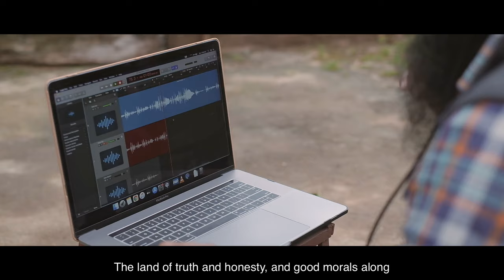Thymmei | Dalariti | Vasu Dixit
About the Artist:
Dalariti, a Khasi folk artist is true to her name, which in the Khasi Dialect means 'to preserve one's own culture'. She and her band 'Dalariti' have remain steadfast in their approach to preserve the many intricate aspects of the Khasi culture through their songs. Three members of the band have won the prestigious 'Young Talented Artist's Award for excellence in Folk Music' in Meghalaya. Dalariti, the artist, having endured personal tragedy and many other challenges, she has reclaimed them all in her own voice and verse with the help of her band members. Their collective expression navigates not only the roots of their past, but also the challenges and possibilities of the present and the hopes and dreams of a their individual and their community's futures.

Thymmei:
Thymmei is a folk song that speaks of the wonders of the Kongthong village that sits nestled in the rainy green hills of Meghalaya. A village well known for the names of its residents that are formed in unique signatures of 'whistles' or 'coos'. The song is filled with the conviction of their strong roots, the delight of their present joys which involves the little details of their predominant occupation which is Broom-Making, and the determination to save their culture in the times to come.

Pada Project:
A song reveals a people, a people reveal their purpose, a purpose reveals an unseen universe. A universe that floats in the endless grace of a song. It is here that the stories of the PaDa project lie.

Translation of THYMMEI BAN PYNSAH
ROOTS TO PRESERVE

The hills, the rivers, the forests, the woods  flourish in expanse,
The caves and caverns, the monoliths, that Nature spring in abundance
The betel grinder, pouches and baskets, mortar and grinding stone,
The wrapper, the turban, the breechcloth, the bamboo sieve, the axe the woodcutting blade,

The Betel nut and leaf in abundance, the Elderly, they joyously merry,
The lime on the betel leaf, they mark, our Roots that they preserve.

2. Our huts, hearthstone, they awaken us,
Hear! do not forfeit it, they are The Khasi identity,
The musical instruments ceaselessly sway, the singing and whistling abound,
How the heart urges, to expose to the world,
The Betel nut and leaf.
Our own roots, Oh! Do not forget, to raise them high above,
The land of truth and and honesty, and good morals along.

Artist: - Dalariti Gratel Kharnaior

Cinematography: Naveed Mulki
Samarth Upadya
Production Manager: Pavan Bhat
Editor : Sandeep Sudhakaran
DI : Karthik Venkatesh
Translation by Rembrabt Lakmenlang Kharnaior
Subtitles : Ashwin Sriram
Drone : Madhan and Sudhan, Bangalore
PaDa logo : Madhura Gowda
PaDa illustration: Megha Venkatesh

'Thymmei'
Vocal : Dalariti Gratel Kharnaior
Arranged and Produced by: Vasu Dixit
Duitara, Flute and Guitar: Phrangsngi Wahlang
Guitar and Bass: Joel sakkari
Mixed by Joel Sakkari

PaDa title track: Composed, Sung and Produced by Vasu Dixit
Mixed and Mastered by: Joel Sakkari

Da-La-Riti and the Band:
Dalariti : Vox
Phrangsngi Wahlang : Flute
Balamphrang Kharbuli : Guitar
Haniel Kharlukhi : Bass
Bruceson Lyngdoh : Drummer
Banshai Mukhim : Duitara
Johanan Lyngdoh : ksing

Special Thanks:
Keith Wallang
Bindhumalini N
Durrel Kharnaior
Bashongdor Hynniewta
Saphira Rapsang
Larisa Wahlang
Icydora Wahlang
Lambert Wahlang
Stephen
Travelest Nest, KONGTHONG
Entire Villagers of Kongthong, Khatarshnong, East Khasi Hills, Meghalaya

Presented by
Believe
in association with
Snehadhara Foundation

Directed by Vasu Dixit.